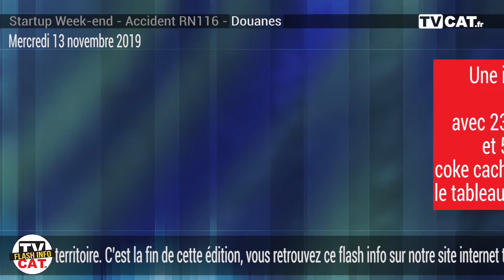#116 FLASHINFO TVCAT mercredi 13 novembre 2019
« Aidons nous » projet lauréat de la 5ème édition des startup week-end.
Deux véhicules sont entrés en collision sur la RN116.
Une italienne arrêtée avec 238000€ et 500 g de coke cachés dans le tableau de bord.

Nous sommes le Mercredi 13 Novembre, bonjour bienvenue sur TVCAT.fr. Le startup week-end a finalement son grand gagnant. Après 54h passées à "brainstormer" dans les locaux du futur campus numérique du Soler, le 1er prix revient au projet « Aidons-nous », une plate-forme de mise en relation entre auxiliaires de vie et personnes en situation de dépendance. Une équipe composée de participants Lyonnais, Toulousains et Catalans. Après avoir été récompensés par un jury international, les lauréats seront accompagnés par des acteurs locaux de l'innovation sur différents aspects de la création d'entreprise, notamment le juridique, la communication, la levée de fonds… Des dotations estimées à plus 30 000 € pour le premier et plus de 10 000 € pour les autres lauréats.

Deux véhicules pour une raison encore inconnue sont entrés en collision hier vers 18h30 sur la RN116 à hauteur d’Ille-sur-Têt. Sous le choc d’une extrême violence, trois personnes ont été blessées et secourues par les sapeurs pompiers. Deux d’entres elles ont été transportées au centre hospitalier de Perpignan.

A perpignan, une conductrice italienne interpellée par les douanes a été condamnée à une amende astronomique et 4 années d'emprisonnement. Il semble qu'elle ait joué les mules par amour... Au total 525 g de coke et de 238 000 € en liquide ont été retrouvés dans son véhicule. Elle a été condamnée à une amende de 238 000 € pour blanchiment car l'argent est manifestement issu du trafic de stupéfiants, une amende de 119 000 € pour manquement à la déclaration de transfert et une amende de 23 000 € pour l'importation de la drogue. Elle a également écopée de 4 ans de prison et dix ans d'interdiction du territoire.

C’est la fin de cette édition, vous retrouvez ce flash info sur notre site internet TVCAT.fr ainsi que sur notre chaîne Youtube. A demain pour un nouveau flash.